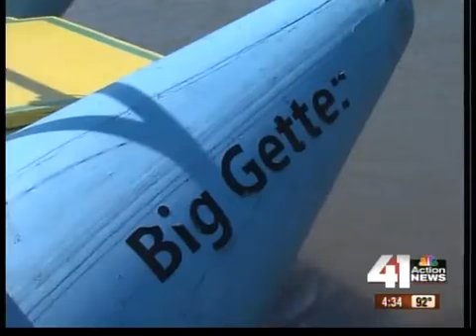SNL writers float the Missouri River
A couple who works for Saturday Night Live is spending the summer floating down the Missouri River on their pontoon.